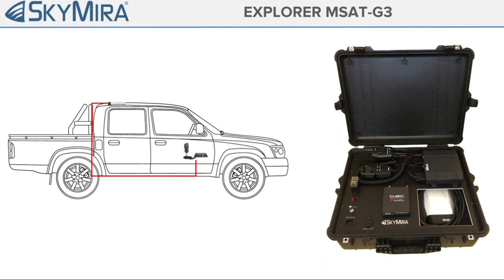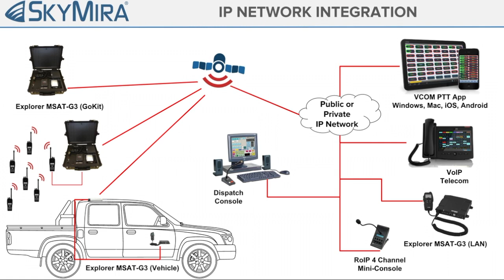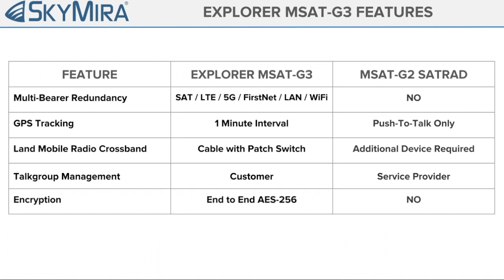SATRAD MSAT-G2 to Explorer MSAT-G3 Interoperability Demonstration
MSAT-G2 SATRAD to Explorer MSAT-G3 interoperability demonstration plus feature comparison.

The Explorer MSAT-G3 is a satellite-based Push-To-Talk (PTT) and GPS tracking platform that provides seamless voice communication through the integration of wireless IP data. It supports a variety of networks, including satellite, 3G, Long-Term Evolution (LTE), Land Mobile Radio (LMR), and local area networks (LANs). MSAT-G3 is the first major upgrade of the MSAT-G2 platform since 2007 and features many next-generation IP technologies and services from vendors such as Cobham, Ligado Networks, and ViaSat. This collaboration expands on MSAT-G2’s legacy with a range of new applications while retaining its popular flat-rate service plans.